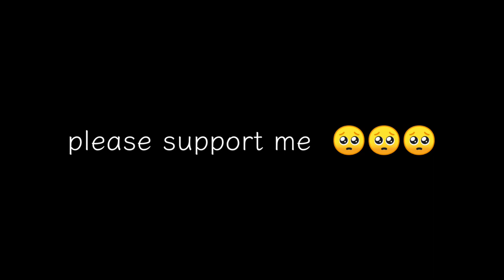90% Headshot Rate❤️⚡ | Xiaomi Poco x3 Pro🔥📲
90% Headshot Rate❤️⚡ | Xiaomi Poco x3 Pro🔥📲

 Ненужные теги: xxxtentacion, empire, rap, bad vibes forever / empire, hip hop & rap, xxx, look at me, lil pump, music, bad vibes forever, sad, sad!, juice wrld, members only, hope, music video, 2017, hip-hop, the, ski mask the slump god, エックスエックスエックステンタシオン, revenge, ?, llj, jmp, hip hop, jocelyn flores, wishing well, ski mask, tentacion, икстентасион, xxxtentacion tribute, pop, lil wayne, live, wifisfuneral, official, rip, jahseh onfroy, yung bratz, 2019, trap, jahseh, jesus honcho - infatuated (official music video), emotional rap, yung bratz xxxtentaction, elevator, yung bratz xxxtentacion, elevator xxxtentacion, yung bratz lyrics, xxxtentacion songs, infatuated, xxxtentacion yung bratz, yung bratz artist, arms around you song, arms around you, sway lee, arms around you tribute, rap music, pop music, proudcatowner, xxx tentacion, hip hop music, armaroundyou, armsaroundyou, yung bratz rap, yung bratz song, elevator audio only, yung bratz audio only, yung bratz new song, lilpump, swaelee, maluma, pump, xxxtentacion original, miami, новая песня, альбом, новый альбом, cover, клип, плагиат, rauf faik я люблю тебя, rauf faik альбом, рауф и фаик плагиат, украли песню, кавер, рауф и фаик детство, rapper, murder, cbs 4 news evening, infinite militia, rauf faik, рауф и фаик,ik - детство, детство, рауф фаик, rauf faik из за тебя, байт, xxxtentacion live, concert, rolling loud, 88rising, tour, denzel c..., save me (audio), eminem rip donald trump, eminem diss donald trump, втренде, новый клип, украли у тентасьона, тентасьон, rauf faik плагиат альбома, naruto vs sasuke, naruto, amv, save me, xxxtentacion - save me (lxry remix), 1 hour, 1hour, loop, xxxtentacion - save me, lil peep, hand, react to xxxtentacion death, react to xxxtentacion, rappers react, xxxtentacion killed, react to xxxtentacion dead, club, helping, pompano, cinema, hour, one, joey bada$$, the remedy for a broken heart, heart, broken, ジョーイ・バッドアス, infinity (888), legend's never die, legends never die, インフィニティ (888), for, remedy, download, mp3, listen, seamless, video, replay, beats, beat, long, xxxtentacion dead, rip xxxtentacion, tyga, xxxtentaicon fight, xxxtentacion leak, xxxtentacion leaked, 6ix9ine, justin bieber, 6ix9ine xxxtentacion trollz, 6ix9ine xxxtentacion, 6ix9ine trollz, xxxtentacion unre leased, xxxtentacion 2020, ricch, roddy, roddy ricch, ieatpussy, the box, box, xxxtentacion alive, roddy ricch the box, xxxtentacion roddy ricch, trollz 6ix9ine, justin bieber la bomba, look at me bass boosted, look at me clean, look at me instrumental, look at me now, look at me juice wrld, look at me 1 hour, look at me carrie underwood, look at me now clean, look at me now chris brown, look at me i put a face on wow, look at me now lyrics, sauce!, sauce, onfroy, xxxtentacion if was back, members only vol 4, xxxtentacion look at me, look at me xxtxtentacion official lyrics, xxxtentacion bmw i8, xxxtentacion bmw, ihaterappers, lore, song, soundcloud, new, lit, dont cry lil wayne, don't cry, xxtenations, dont cry, lil wayne don't cry, fire, hot, реакция на смерть xxxtentacion, official audio, xxxtentacion - look at me! (audio), hanging, звезды о xxxtentacion, гибель xxxtentacion, r&b, xxxtentacion - everybody dies in their nightmares (audio), everybody dies in their nightmares (audio), lil wayne 2019, xxtentacion, xxtentacion - bad! (official music video), mumble, extended , xxxtentacion 17, xxxtentacion - xxtentacion - bad! (official music video), bad!, skins album, skins, bad, xxxtentacion ?, hope xxxtentacion, nle choppa, dababy, blueface, don't cry lil wayne, flex, emo, xxxtentacion hope, chill, emotional, riot, official video, yung dagger dick, moonlight official video, moonlight xxxtentacion, xxxtentacion moonlight, репэр, батл, рэп-культура, канье уэст, убийств)ayne